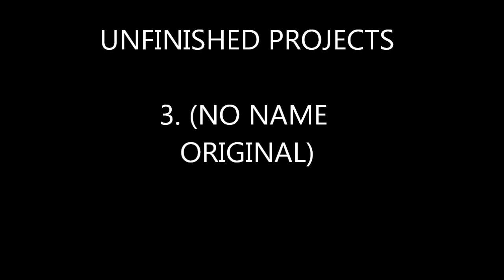3 Unfinished Projects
READ!
These are three unfinished projects i did.
1. Bass is kicking remix - 00:00
2. Beautiful Life - 02:14
3. No name - 02:53